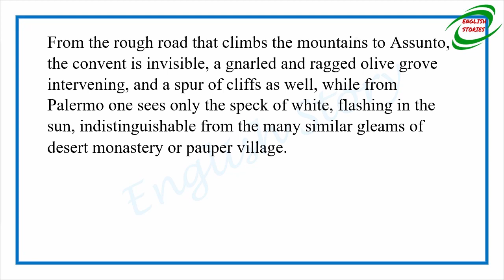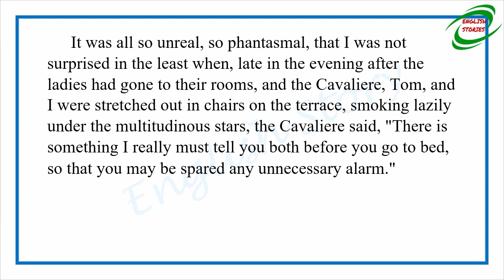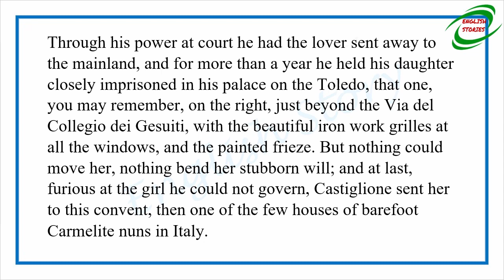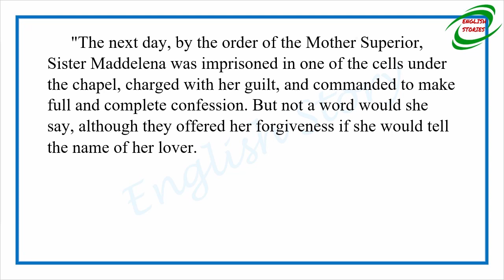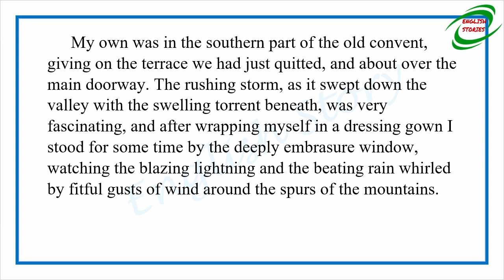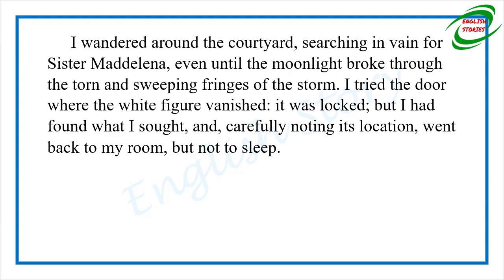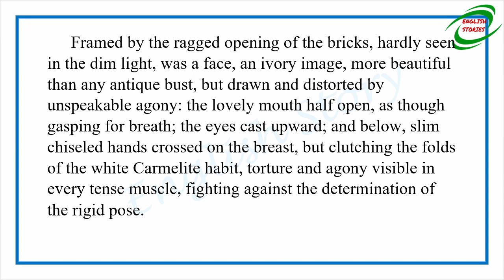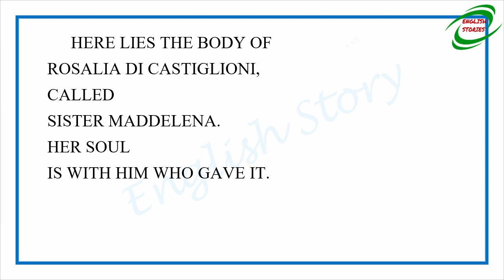Learn English Through Story - Sister Maddelena by Ralph Adams Cram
Story title: Sister Maddelena
Author: Ralph Adams Cram